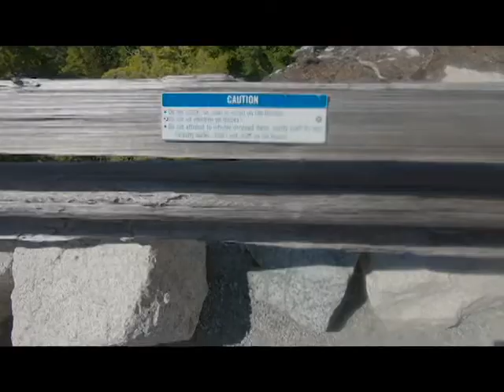Road to Whistler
The road from Vancouver to Whistler is an extremely easy drive with all too man viewpoints along the way to look out at the islands off the coast. But the best view is in Squamish at the Sea to Sky Gondola from which you can see where the ocean ends and the rivers begin